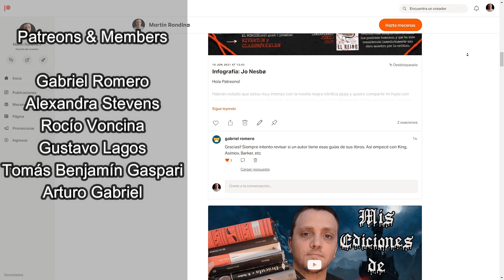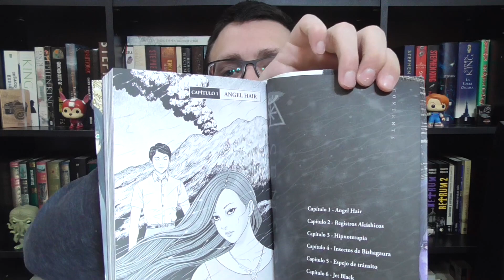SENSOR - Junji Ito (Reseña)